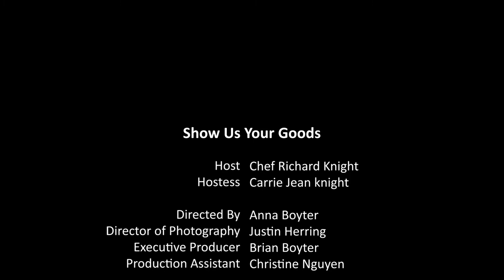Show Us Your Goods // Chef Richard Knight // Whitehurst Farm Episode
Whitehurst Farm is owned and operated by  Leslie & Michael Marchand and their children.

On this episode they take through the importance of knowing where our foods come from and what exactly is being consumed into our bodies. They show us how they raise their pastured chickens, pigs, & turkeys and their methods of taking care of them properly.

CREDITS
Starring – Carrie Jean Knight & Chef Richard Knight
Guest Stars – Leslie & Michael Marchand of Whitehurst Farm
Directed By – Anna Boyter
Director of Photography – Justin Herring
Executive Producer – Brian Boyter
Production Assistant – Christine Nguyen
Photography Editor – Katie Hill
Original Score – Will Van Horn

Special Thanks –
The Whitehurst Farm Animals

BEAR HANDS MEDIA GROUP | HOUSTON VIDEOGRAPHY